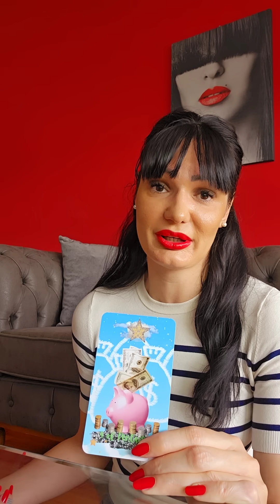VAGA Sta je ovo Vage?!⁉️⁉️⁉️ 12.6.-18.6. nedeljno tarot citanje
Stasa